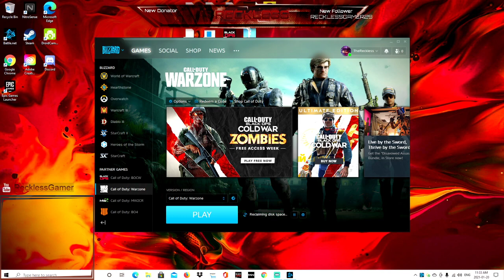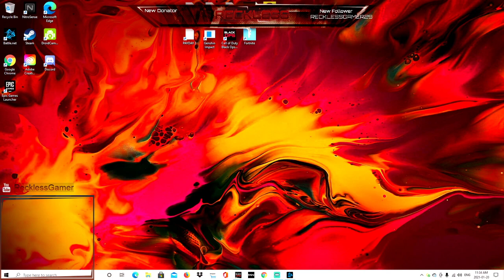⚠️GRINDING DIAMOND CAMO⚠️